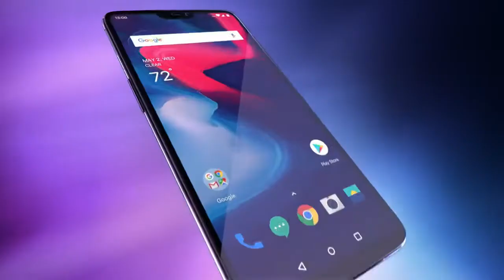One plus 6 trailer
One plus 6 is come to india today 3 pm